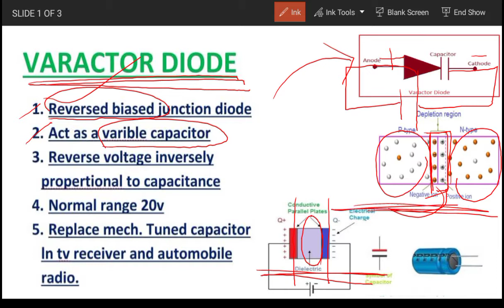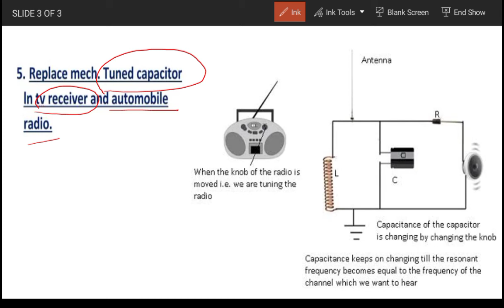what is VARACTOR DIODE? HOW VARACTOR DIODE WORK? variable capacitor diode.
what is VARACTOR DIODE